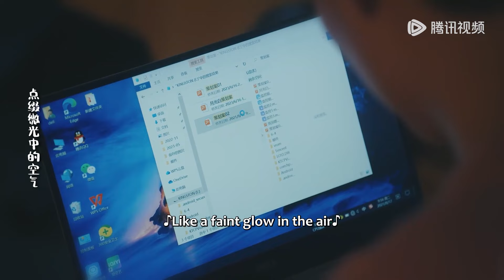EP03 - EP04 Clip 刘雅礼意外壁咚江路，总裁直接强闯同居帮忙还债 【咕咚咕咚喜欢你 Drunk To Love You】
《咕咚咕咚喜欢你》同样自称千杯不醉的江路让刘雅礼尝到了棋逢对手的滋味，更令她久违地当场“醉倒”，“宿醉”醒来，刘雅礼发誓要找到江路，却发现神秘男江路竟是刘雅礼素未谋面的新老板！“千杯不醉”的背后似乎也另有隐情……
☞主演：董又霖、林昕宜
【Synopsis】Jiang Lu, who also claimed to never get drunk, gave Liu Yali a taste of meeting her match, and for the first time in a long while, she found herself "drunk" on the spot. Awakening from her "hangover," Liu Yali vowed to find Jiang Lu, only to discover that the enigmatic man Jiang Lu was actually her new boss that she had never met before! There seems to be more than meets the eye behind his ability to "hold his liquor"...

00:00 Download "WeTV/Tencent Video (for The US)" APP Watch More Episodes
01:00 Join Membership Watch Full in Advance